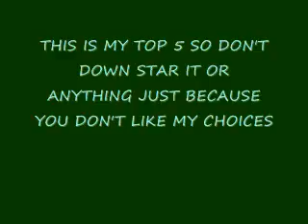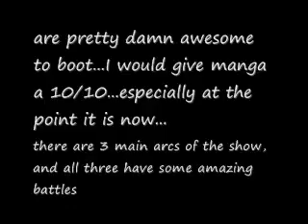my top 5 animes/mangas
I claim no copyright to any of the shows, pics, or th e song used in this video
it is merely a fan video...nothing more, nothing less